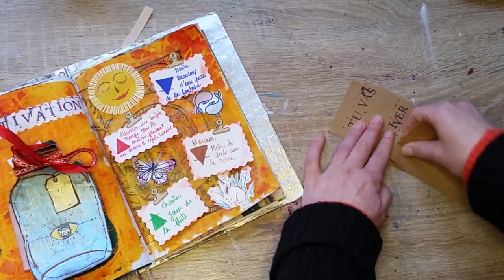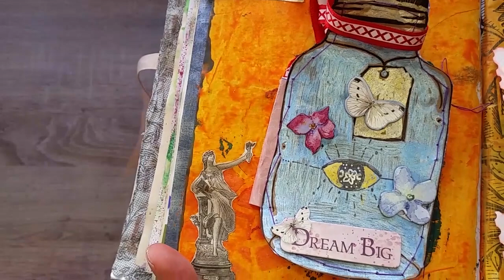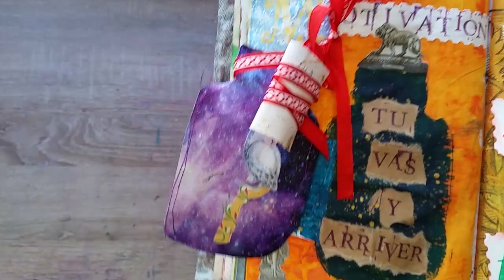Grimoire #20 : Tu vas y arriver ! | Un sortilège de motivation dans mon Grimoire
Bonjour Lumineuses Lucioles !
Dans ce 20e épisode de la série "Grimoire", je réalise une page pour stimuler ma motivation, à l'aide d'un Sigil, d'un bocal magique et des 4 éléments.
Bonnes patouilles et merci d'avoir passé ce moment avec moi !
Je m'appelle Lucie Périer, je suis musicienne et je fais des patouilles.